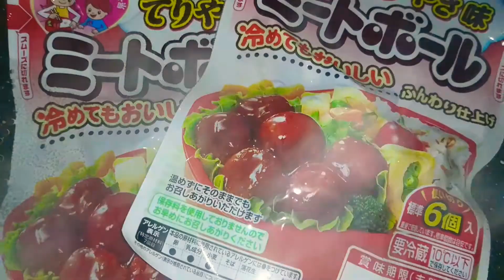ミートボール照り焼き丼！爆食！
いつもご視聴下さりありがとうございます。(*´∀`)♪